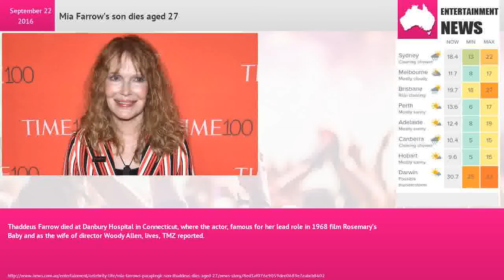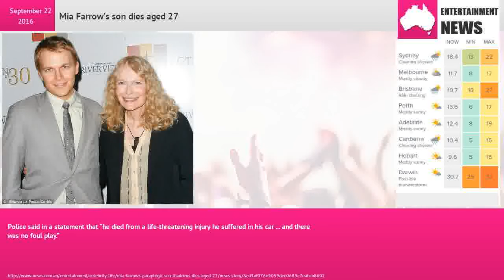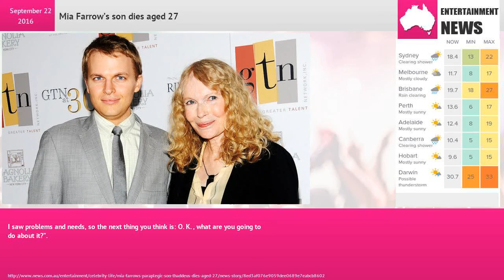Mia Farrow’s son dies aged 27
Thaddeus Farrow died at Danbury Hospital in Connecticut, where the actor, famous for her lead role in 1968 film Rosemary’s Baby and as the wife of director Woody Allen, lives, TMZ reported.Thaddeus was adopted from Kolkata in India in 1994 after Farrow’s divorce from Allen.In 2013 he spoke to Vanity Fair about his life as the son of a Hollywood icon and UNICEF ambassador, who had 14 children, 10 of which were adopted.“It was scary to be brought to a world of people whose language I did not understand, with different skin colours,” he said. “The fact that everyone loved me was a new experience, overwhelming at first,” Thaddeus said.Mia Farrow's Son Thaddeus Has Died at 27 son ThaddeusFarrow passes away at 27 was found “gravely ill” in his car.I saw problems and needs, so the next thing you think is: O. K. , what are you going to do about it?”.